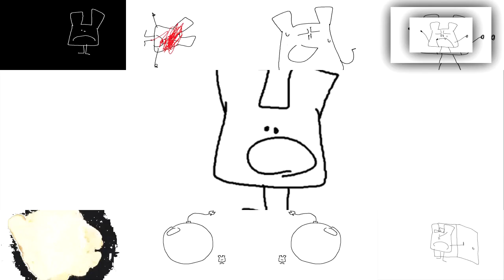Vegas Test (Thanks HQC)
i can do visuals again yay but not those very epic ones since i dont feel like doing that